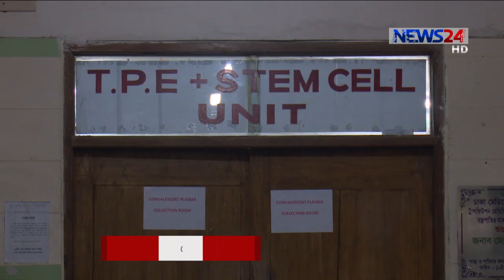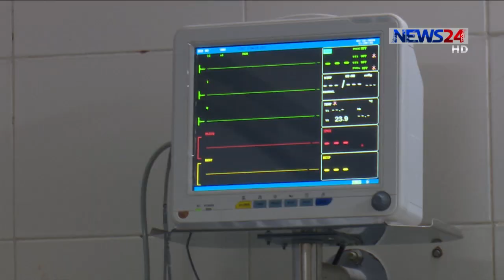করোনা চিকিৎসায় দেশে প্লাজমা পরীক্ষা শুরু | অনন্য দৃষ্টান্ত হবে, বললেন ঢামেক পরিচালক 16May.20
ক্লিনিক্যাল ট্রায়লে প্লাজমা সংগ্রহ শুরু করেছে ঢাকা মেডিকেল কলেজ হাসপাতাল। শনিবার সকালে আনুষ্ঠানিক ভাবে ঢামেকের হেমোটোলজি বিভাগে প্লাজমা দেন করোনা জয়ী এক চিকিৎসক ও সুস্থ হয়ে ওঠা দুই রোগী। হাসপাতালের পরিচালক জানান, পরিক্ষামূলকভাবে এটি শুরু করা হলেও সফল হলে দেশে করোনা রোগীর চিকিৎসায় এ-এক অনন্য দৃষ্টান্ত হবে। রিশাদ হাসান জানাচ্ছেন বিস্তারিত।

শনিবার সকালে ঢাকা মেডিকেল কলেজ হাসপাতালে, আনুষ্ঠানিক ভাবে ক্লিনিক্যাল ট্রায়ালের জন্য প্লাজমা সংগ্রহ শুরু করে হেমোটোলজি বিভাগ।
ঢামেক পরিচালকের উপস্থিতিতে করোনা জয়ী এক চিকিৎসক ও সুস্থ হয়ে ওঠা দুই রোগী প্লাজমা দেন। হেমোটলজি বিভাগের প্রধান জানান, ক্লিনিক্যাল ট্রায়ালে প্লাজমা থেরাপির পদ্ধতি।
হাসপাতালের পরিচালক জানান পরিক্ষামূলক ভাবে শুরু হলেও সফলতা এলে দেশে করোনা চিকিৎসায় এটি এক মাইল ফলক হয়ে থাকবে।
তবে প্লাজমা থেরাপিতে সফলতা পেতে এগিয়ে আসতে হবে কোভিড-১৯ রোগীদের মধ্যে যারা সুস্থ হয়ে উঠছেন তাদেরকেই বলেও জানান পরিচালক।
এই প্রথমবারের মত দেশে করোনা ভাইরাস মোকাবেলায় প্লাজমা থেরাপির ক্লিনিক্যাল ট্রায়াল শুরু করলো দেশে বৃহত্তম ঢাকা মেডিকেল কলেজ হাসপাতাল।

Our other Youtube channels :
News24 Official Address:
NEWS24
371/A
Bashundhara Road
Block – D
Bashundhara Residential Area
Dhaka - 1229